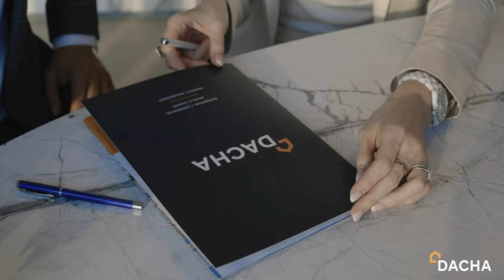Find your dream home in Dubai with us | Dacha Real Estate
Dacha Real Estate - your familiar neighborhood brokerage reimagined.
With the launch of our new website, we are very proud to showcase our new brand video.
Dacha Real Estate - Finding dream homes since 2004